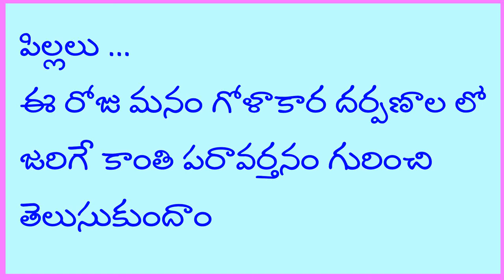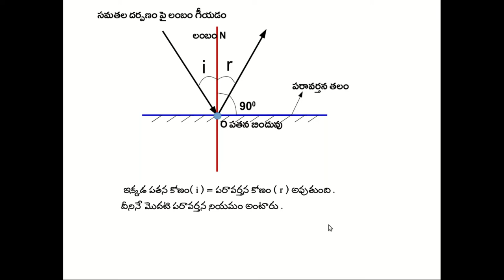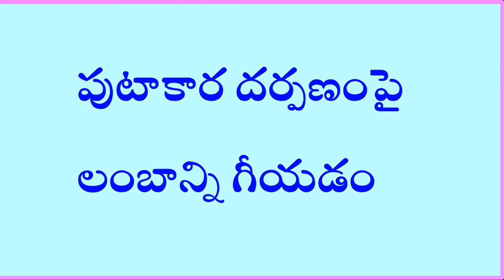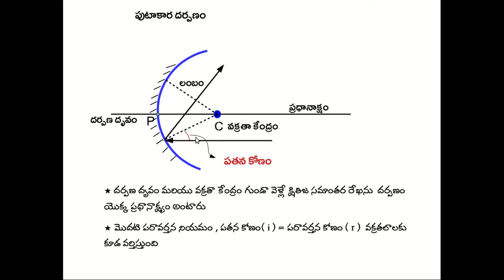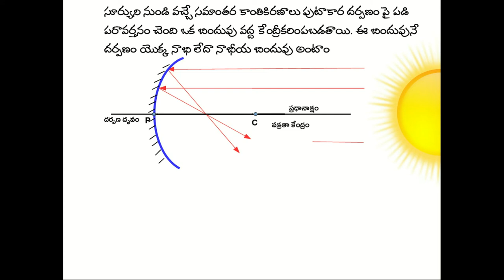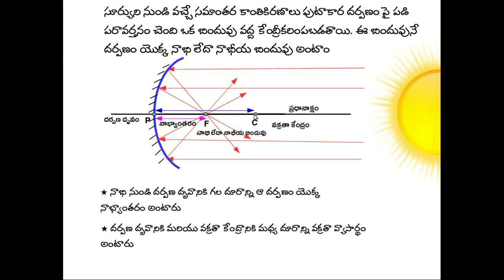Spherical mirrors introduction period -1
what are Concave and convex mirrors , Law of reflection , How to draw normal in spherical mirror in telugu